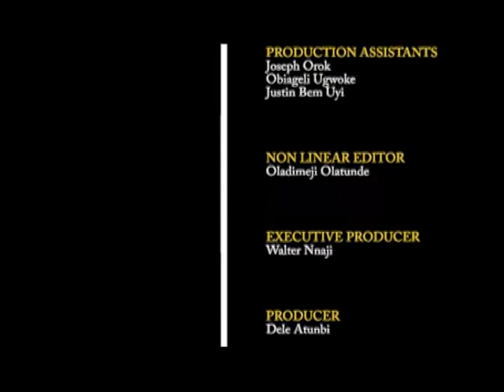Stepping Up with PTAD